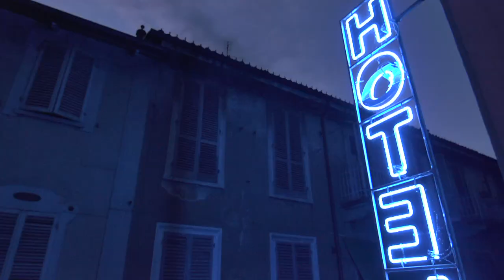Podróż poślubna - Włochy - Teledysk ślubny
Jesteśmy dumni z naszych filmów weselnych, ale nie poprzestajemy tylko na tym. Realizujemy również indywidualne i niestandardowe zamówienia, np.: film z podróży poślubnej. Jeżeli tylko będziecie mieli ochotę, możemy zaaranżować dla Was plan filmowy i rozpisać role, jak w przypadku hollywoodzkich superprodukcji.

Zostaniecie gwiazdami, a my postaramy się, aby one błyszczały jak najdłużej. Gwarantujemy efektowny film oraz szaloną zabawę na planie. Filmowanie pod wodą, czy w powietrzu nie stanowi dla nas problemu. Ba! Jest wielka frajdą, którą mamy nadzieję, zarazimy i Was! Chętnie dostosujemy się do Waszych planów.

Jeśli macie ochotę na wypoczynek -- wymyślimy dla Was spacer w pięknej scenerii zabytków lub przyrody. Jeśli zaś macie ochotę na odrobinę poświęcenia, zaplanujemy np. pełne wrażeń nocne eskapady po opustoszałych uliczkach zabytkowych miast.

Proponujemy trzy opcje:

1.rejestrujemy cały  Wasz wyjazd i montujemy filmy reportaż z najciekawszych momentów;

2.tworzymy warunki, w których możecie odgrywać fragment scenariusza  wybranego przez Was filmu wcielając się w ulubione postacie;

3.poznajemy Wasze zainteresowania i charaktery i proponujemy własny scenariusz filmowej przygody.

Jeżeli nie macie ochoty na kosztowne wyjazdy, nie przejmujcie się -- jesteśmy w stanie wyczarować bajkowy obraz w małym miasteczku lub w jednej z Waszych ulubionych lokalnych miejsc.

Team
e-motionfilms.pl

Historia miłosna. Włochy
Kasia i Olek zrobili sobie prezent poślubny w postaci filmu z ich podróży do Turynu.  Oboje emocjonalnie są  bardzo związani z tym miastem, więc, gdy tylko dotarli na miejsce, zaczęli wspominać  dawne czasy i ich historię miłosną.  Podczas kolacji w jednej z urokliwych włoskich restauracji  ustaliliśmy, że efekt naszej pracy będzie najciekawszy, gdy zdecydujemy się na nocne filmowanie.  Nastawiliśmy budziki na 24.00 i po krótkiej drzemce Kasia założyła suknię ślubną i wyruszyliśmy na zdjęcia, które trwały aż do świtu.  Spacerowaliśmy szlakiem wspomnień Kasi i Olka, którzy przyznali, że nocą, gdy ulice pustoszeją, a latarnie oświetlają klimatyczne włoskie zakamarki,  ich ulubione miejsca stają się jeszcze bardziej magiczne.